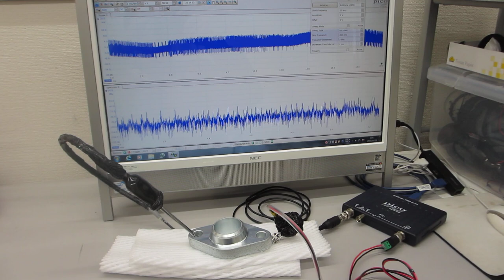超音波技術の基礎実験：表面弾性波の応用（表面検査技術開発）ーーオシロスコープ（100ＭＨｚ）の発振機能（ＡＷＧ）を利用した、超音波プローブの評価技術ーー（超音波システム研究所）